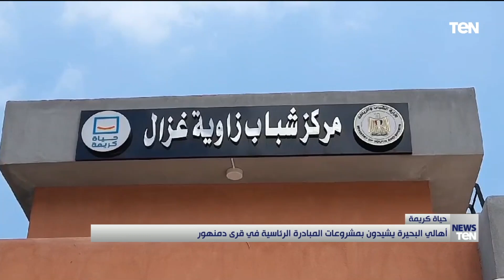"حياة كريمة".. أهالي البحيرة يشيدون بمشروعات المبادرة الرئاسية في قرى دمنهور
بالورقة_والقلم | نستعرض لكم خلال التقرير التالي رد فعل أهالي البحيرة على مشروعات المبادرة الرئاسية حياة_كريمة في قرى دمنهور